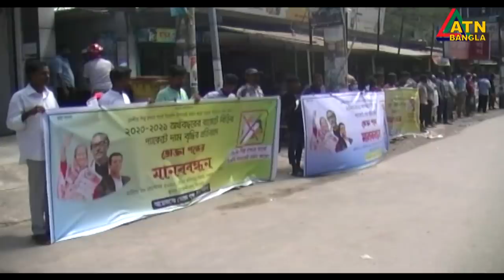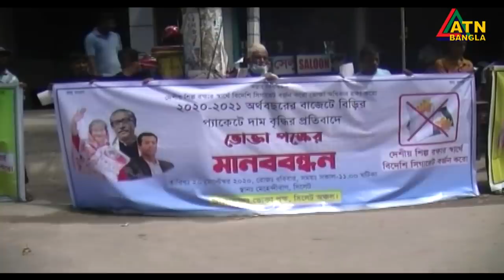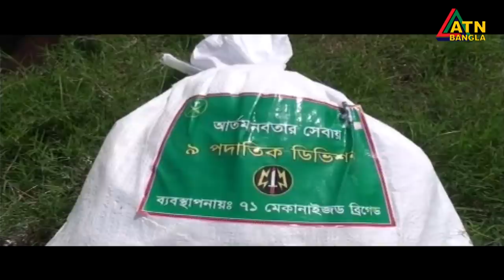এটিএন বাংলা গ্ৰামগঞ্জের সংবাদ | 20.09.2020 | ATN Bangla Gramgonjer Sangbad | ATN Bangla News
News Presented by- Samima Akter